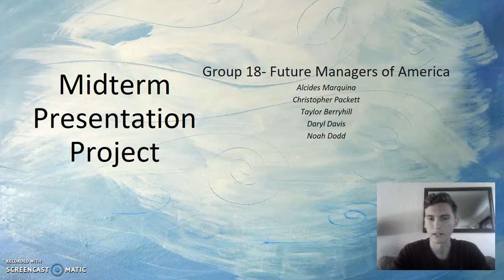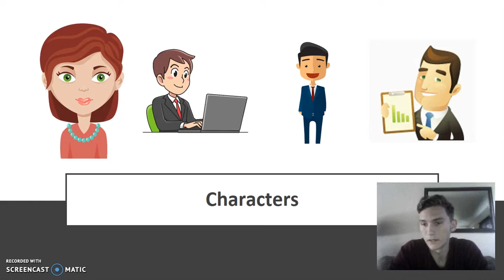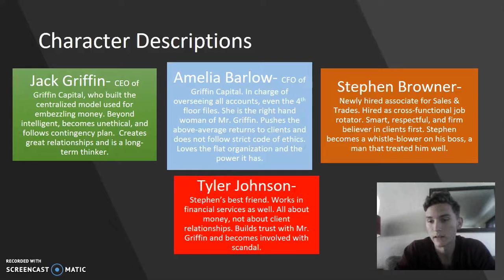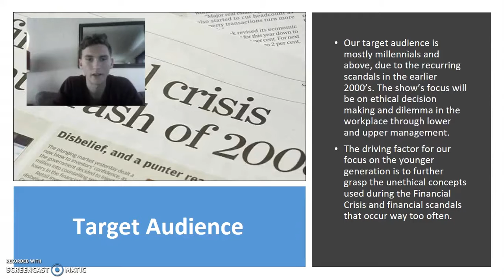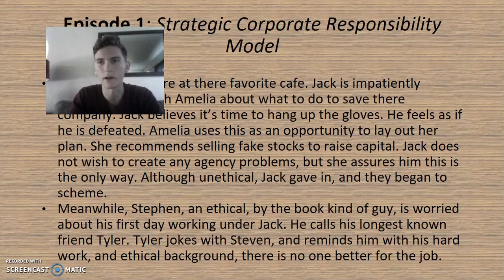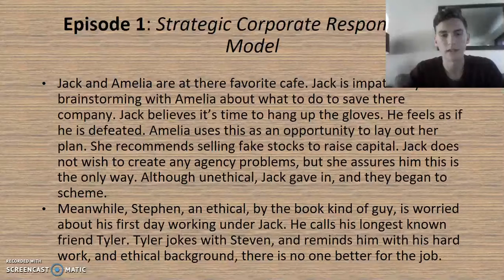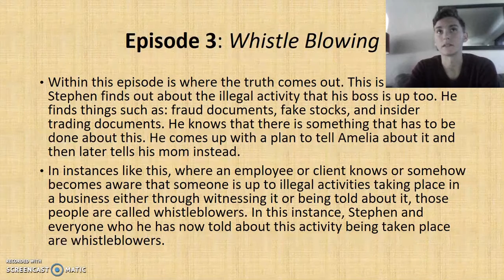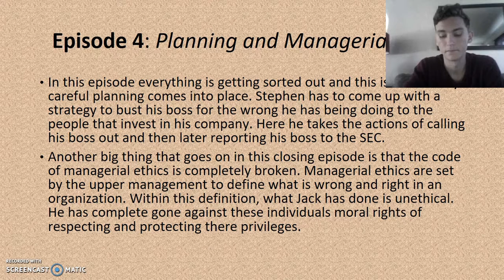Group 18 - FMA Midterm Project